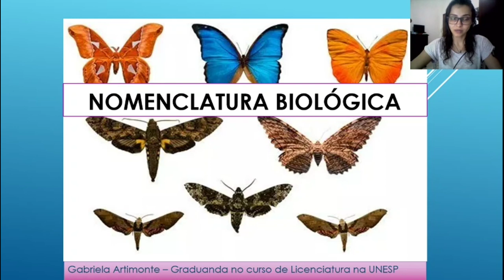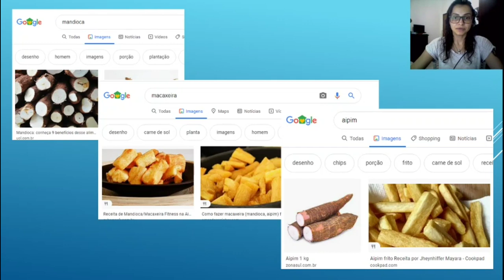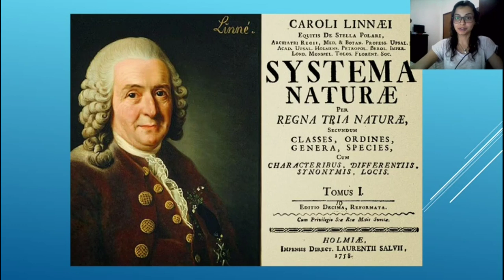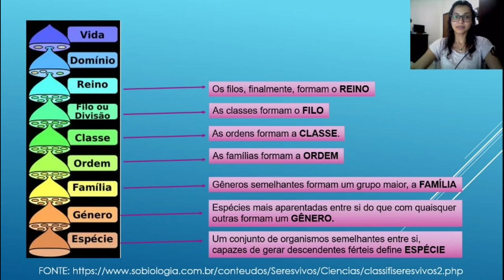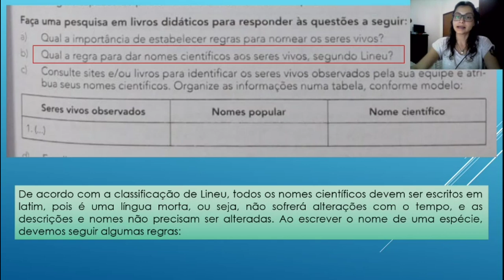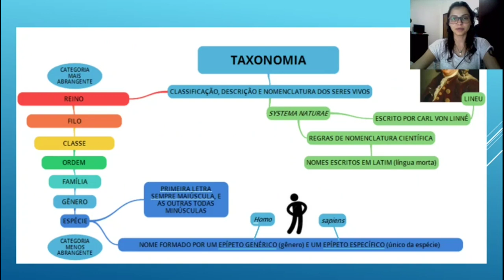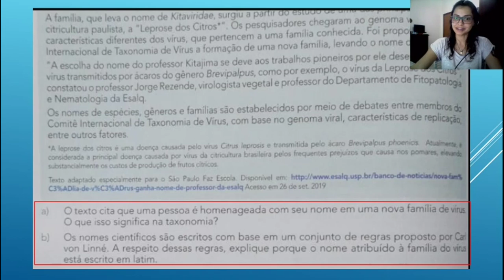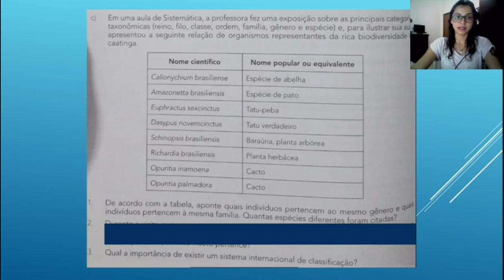Nomenclatura Científica - EE Antônio Luiz Barreiros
Neste vídeo, vamos falar sobre Lineu, nomenclatura binomial e a importância da nomenclatura cientíca;